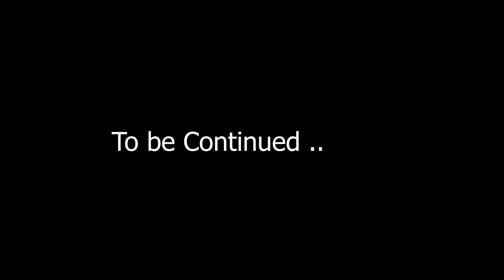So excited to meet our respected CM Sir at Sreebadam || Janta Bhet karyakram